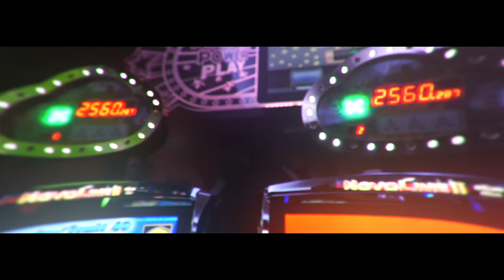SOAK - CATÁRTICO // ALHREC CLIPS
Sonido en Bloody Knife Records